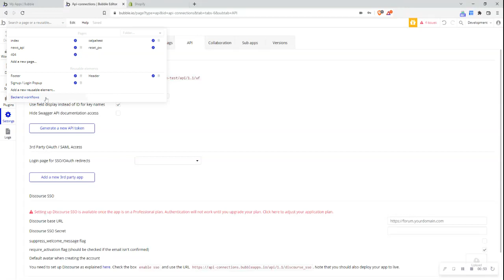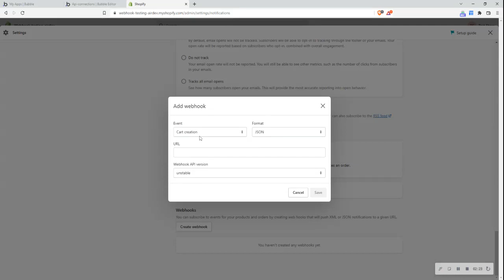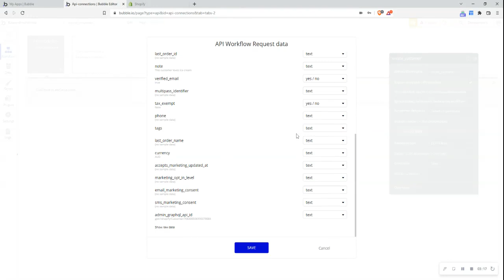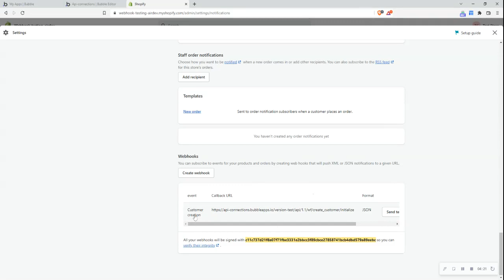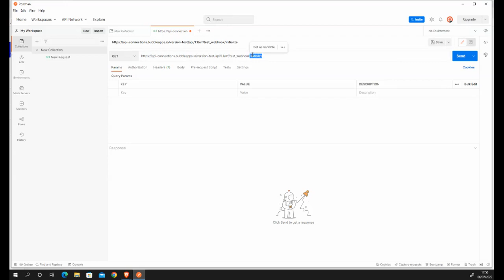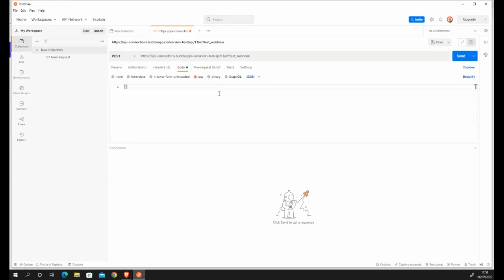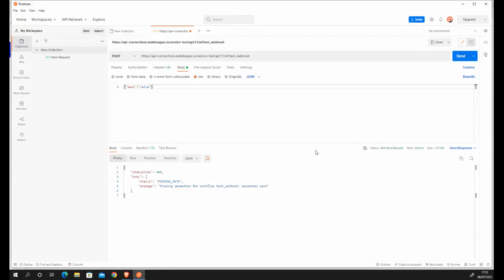How to set up Webhooks on Bubble using Shopify [API Connector Tutorial 6/7]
🎓Join the no code revolution.

💻 In this video: Unsure of how to set up a webhook? This video explains how to set up a webhook and initalize a webhook in bubble

If you like this tutorial, you might just like our free No-Code Bootcamp - an online program that teaches you how to build complex web apps without code. Use it to learn the skills needed to build apps for yourself or to join our Partners program, where you can get paid to build, design or PM Bubble apps.

For more info on our Partners program, check out No prior software development experience is required.